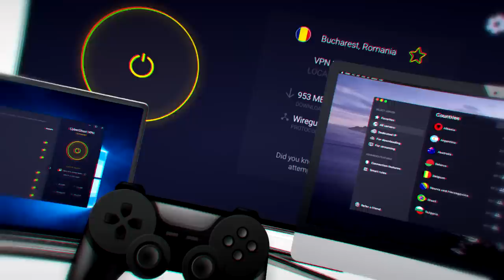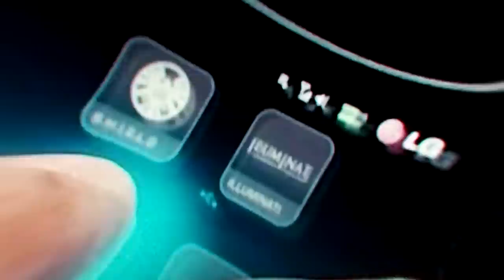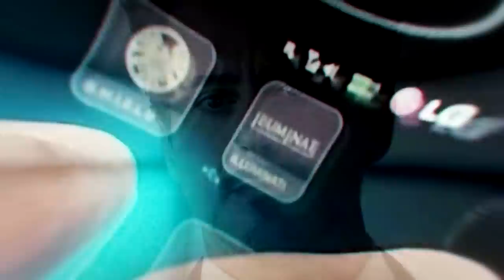LA VÉRITÉ SUR TONY STARK 838 (Le Superior Iron man caché du MCU)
Et si je vous disais que le Superior Tony Stark IRON MAN était dans le MCU ? Parlons de la théorie Avengers Secret Wars du septième membre caché des Illuminati dans Doctor Strange 2 Multiverse of Madness - Univers 838 ! Comme quoi, le retour de Tony Stark pourrait se faire via plusieurs moyens ! Rejoignez l'aventure) 😇

Nous sommes 319.9k dans cette réalité, probablement plus dans une autre ! Plus sérieusement, un géant merci pour votre soutien et votre confiance, vous êtes vraiment les meilleurs. (Merci pour les likes !)

- Musiques/OST :
Musique secrète ! (Compo personelle, pas encore sortie officiellement)
Zane Alexander – xxxDRUG / quarantine / 25 to Play / NEBULA

- Credits :
Toutes les images/extraits sont la propriété de Marvel Studios.
Société de production : Marvel Studios
Société de distribution : Walt Disney Studios Distribution

spdrmnkyxxiii
Ultraraw26
artoftimetravel
Thanks for giving me the rights to use these.

- Sources :
TONY STARK RETOUR TOUJOURS VIVANT SUPERIOR IRON MAN LEAK RUMEUR
IMMORTUS RAMA TUT KANG SCENE POST CREDIT GENERIQUE
ANT MAN AND THE WASP QUANTUMANIA KANG FINAL POST CREDIT
Résumé phase 4 de Marvel films et séries
M.O.D.O.K Marvel KANG Quantumania Ant-Man 3
NOUVEAUX AVENGERS NEW AVENGERS YOUNG AVENGERS DARK AVENGERS THUNDERBOLTS
SPIDER-MAN 4 VENOM 3 TOBEY ANDREW SPIDERMAN
ANT-MAN 3 QUANTUMANIA KANG CONQUERANT KANG DYNASTY
HULK FILM SHE HULK X-MEN She-Hulk épisode 9
SHURI BLACK PANTHER NOUVEAU NOUVELLE
BLACK PANTHER 2 WAKANDA FOREVER
DEADPOOL VS WOLVERINE MCU X-MEN MUTANT
TONY STARK TOUJOURS VIVANT LE RETOUR
TONY STARK HULK BRUCE BANNER PROJET SECRET
LE RETOUR ULTRON MULTIVERSE OF MADNESS UNIVERS 838
ANT MAN 3 QUANTUMANIA THUNDERBOLTS LOKI SAISON 2
HULK SHE HULK ABOMINATION SKAAR BRUCE BANNER TONY STARK WOLVERINE
LOKI SAISON 2 LOKI SEASON 2 KANG DYNASTY DYNASTIE
AVENGERS THE KANG DYNASTY SECRET WARS ANT-MAN 3 QUANTUMANIA
BLACK PANTHER WAKANDA FOREVER KILLMONGER NAMOR
BLACK PANTHER 2 KILLMONGER NOUVEAU VISAGE DU WAKANDA

Il n’y a plus grand monde qui lit la description, je suis fier de toi. Que tu sois là pour t’informer concernant les sources ou pour me soutenir, tu fais partie d’une minorité ! Un grand merci à toi l’ami. 🤩

Iro Sef, l'explorateur d'univers.